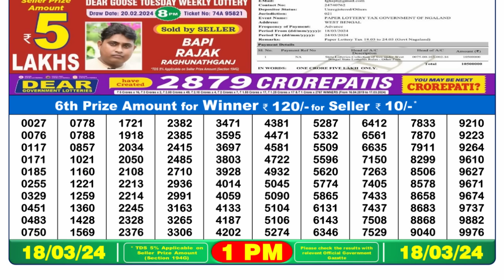🔴 Lottery Sambad Live 01:00pm 18/03/24 Morning Nagaland State Dear Lottery Result Pdf Download